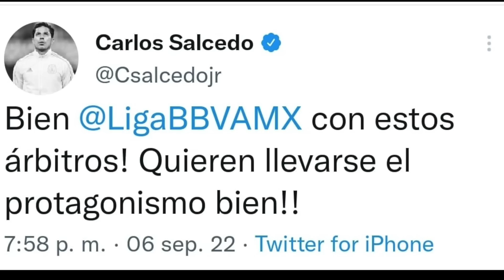PEDAZO DE GOL de EDSON ÁLVAREZ🔥| ¿¿POCHETTINO llega a TIGRES??🤔| OCHOA tentado para DEJAR al AME🚨